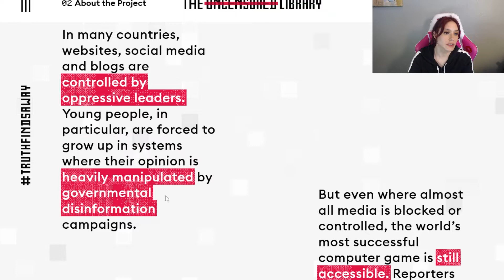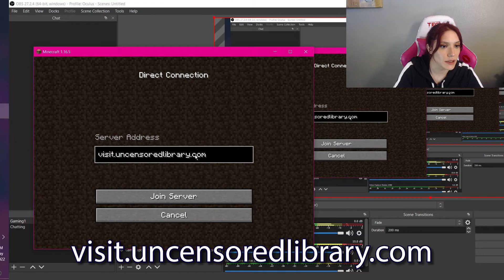The Minecraft Library Full Of BANNED Articles